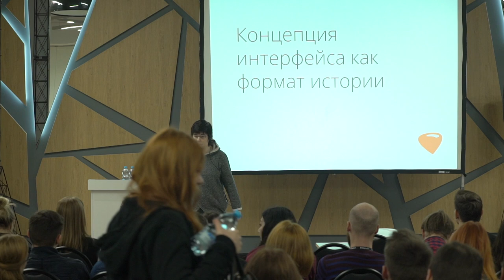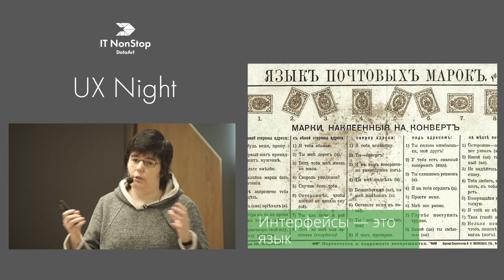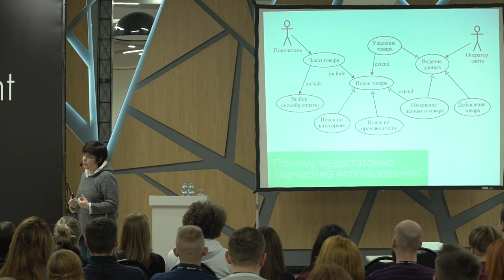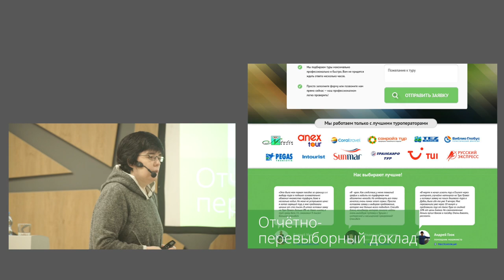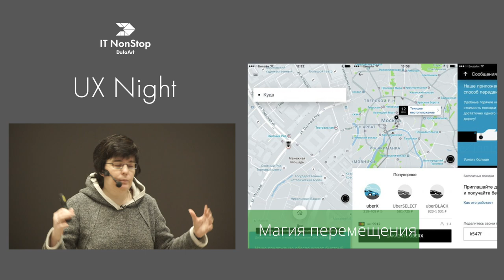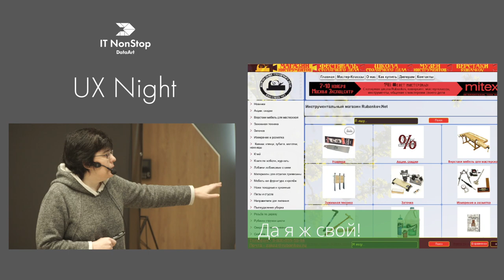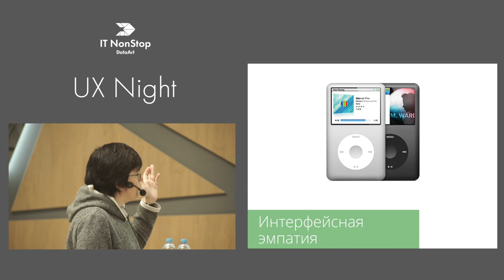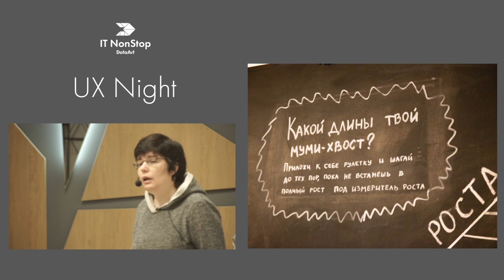«Концепция интерфейса как формат истории». Ольга Павлова, совладелец КБ «Собака @Павлова»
«Мы знаем: собирать хорошие интерфейсы сложно и увлекательно; нужны разнообразные навыки: дизайнерские, управленческие, технологические, текстовые, аналитические; есть десятки инструментов и сотни нюансов — и все нужно знать, как свои N пальцев; что в интерфейсах есть и мода, и классика, и фьюжн, и ужас-ужас-но-так-надо.

Но иногда почему-то получается так, что отличные специалисты с богатым опытом выдают весьма посредственный результат. И чаще всего это связано с трудностями поиска базовой структуры интерфейса, с выработкой его концепции.

Я покажу простой (в описании) и сложный (в реализации) подход к поиску концепции интерфейса через историю. И это не будет набор лайфхаков и лёгких в применении практик — скорее демонстрация точки зрения, которая позволяет быстро проходить через самый болезненный этап создания интерфейса».

ДОКЛАДЧИК:
Ольга Павлова, совладелец КБ «Собака @Павлова». Специализация — интерфейсы рабочих мест. Области профессиональных интересов: управление проектами и продуктами, автоматизация дизайна, журналистика данных, цифровая трансформация бизнеса. Живёт в Петербурге, работает в Интернете, общается в Facebook.